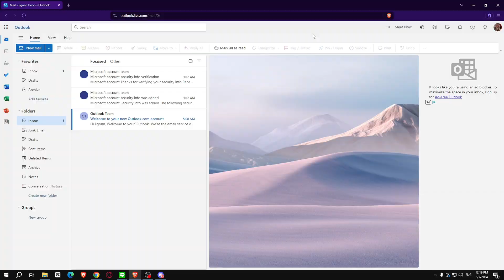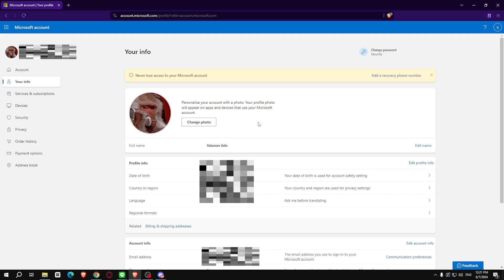วิธีเปลี่ยนชื่ออีเมล์ Email ของ Outlook Hotmail ใน 1 นาที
สอนเปลี่ยนชื่ออีเมล์ Email ของ Outlook Hotmail ใน 1 นาที

📌📌 พบกับเราได้ที่